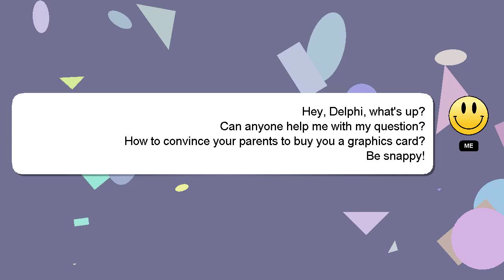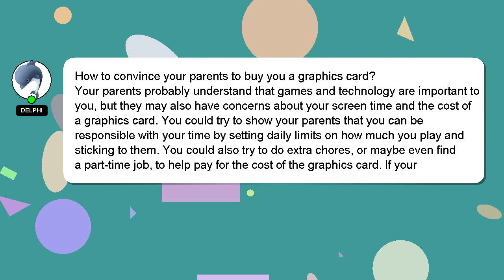How to convince your parents to buy you a graphics card?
Let me give you a quick introduction about myself, Hi there, I go by the name of Delphi. I am here to provide you with assistance in answering your questions. - How to convince your parents to buy you a graphics card?

Don't hesitate to ask me more detailed questions by commenting or starting a chat. Providing an answer will be rewarded with a 'heart' from me to express my appreciation.

*2 What we are experimenting :*